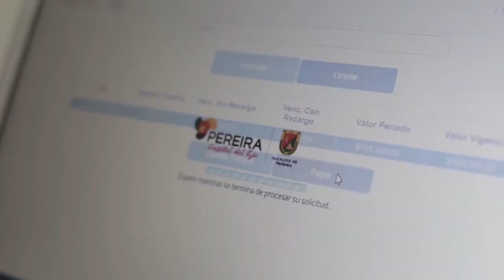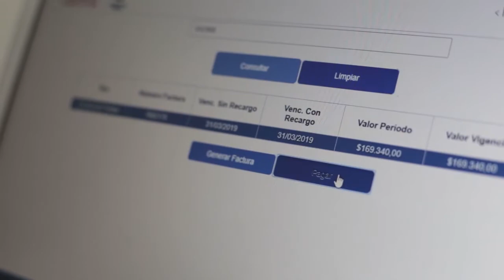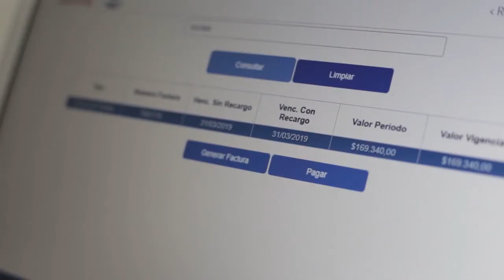JUGADORES DEL ONCE SE GRADUAN COMO BACHILLERES.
Vea en EL INFORMATIVO DEL EJE CAFETERO, la defensa de titulo del TC 2000 del piloto pereirano Camilo Forero, conozca a los tenismesistas que estarán en la selecciones Colombia, los jugadores del Once Caldas que se graduaron como bachilleres y más.